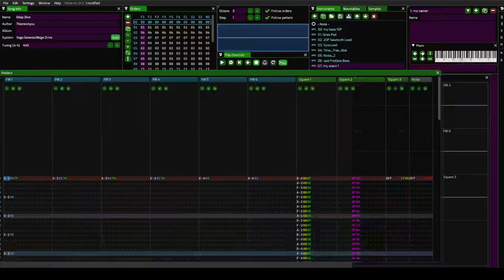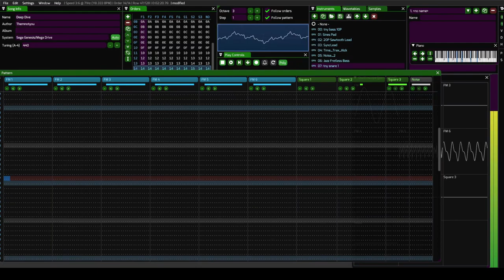Deep Dive PT.1 [Furnace DMF playback for comparison]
Made in Deflemask 12xxx